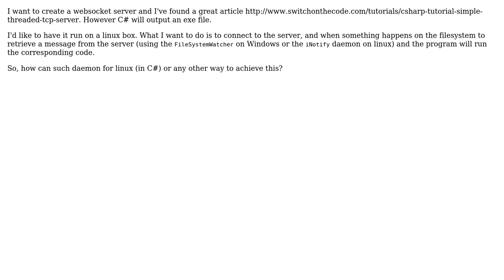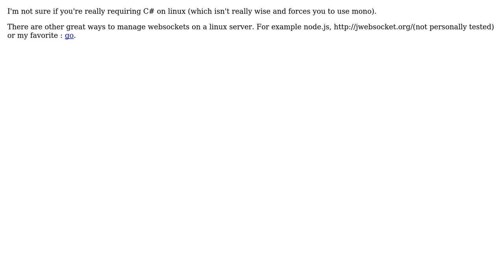Software Engineering: Creating a websocket server on Linux (2 Solutions!!)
Software Engineering: Creating a websocket server on Linux

With thanks & praise to God, and with thanks to the many people who have made this project possible! | Content (except music & images) licensed under CC BY-SA | Music | Images & others | With thanks to user NullOrEmpty user Devator user Denys Seguret and the Stack Exchange Network Trademarks are property of their respective owners. You are responsible for your own actions.